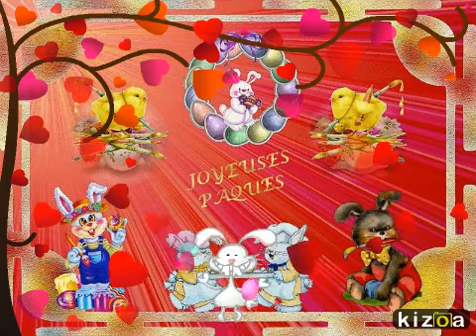Montage Photo Kizoa: Video Pâques